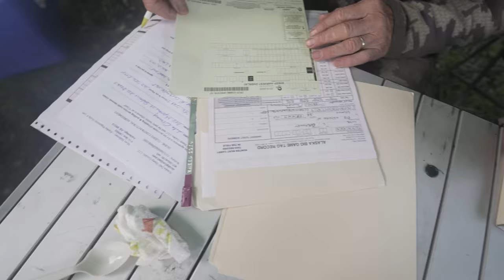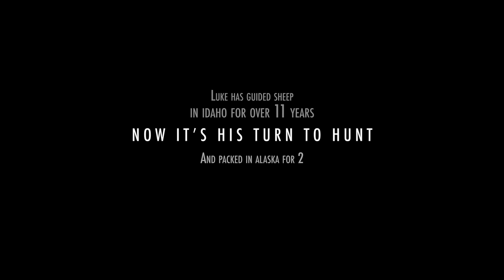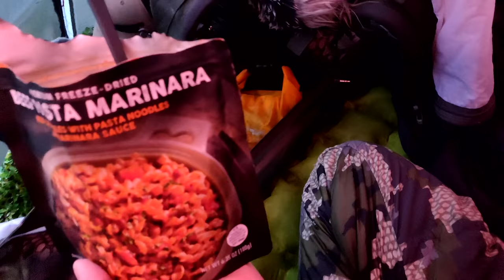Guide's Life Part 2 | THE ADVISORS: What are the Chances (Dall Sheep)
Luke Cranney has been guiding sheep in Idaho for 11 years, and packing in Alaska for 2. Everything lined up, and he got the chance to go on a hunt of his own. However, unlike many sheep hunts they had little scouting done and decided to take off with backpacks loaded. This was a true adventure hunt filled with bad weather, beautiful animals, and uncanny good luck. Follow Luke, Austin, and Brady on an experience they will never forget.